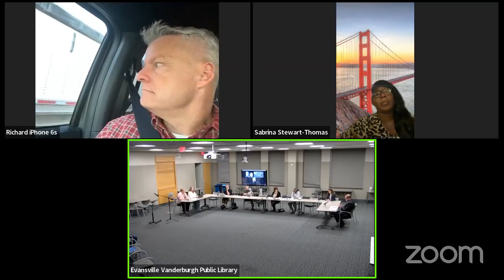EVPL Board of Trustees Meeting | November 10, 2022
November 2022 Evansville Vanderburgh Public Library Board of Trustees Meeting